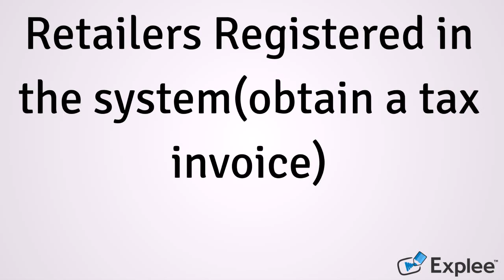UAE VAT:Tax refund scheme for tourists in UAE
The Federal Tax Authority (FTA) said that starting November 18, foreigners making purchases while on vacation in UAE would be able to start claiming back the value-added tax (VAT) charged to their purchases.
By 2021, international tourists are forecast to splurge some $43.8 billion (Dh160 billion) on bags, shoes, jewellery and other items at retail shops across the emirate.

According to the latest analysis by Dubai Chamber of Commerce, Dubai has firmly positioned itself as one of the world’s top shopping destinations, citing that the emirate’s retail market size expanded to $35 billion in 2017, accounting for approximately 67 per cent of the UAE’s total retail market size.